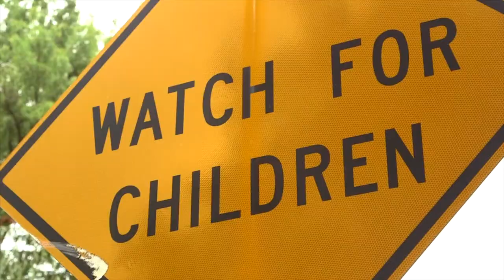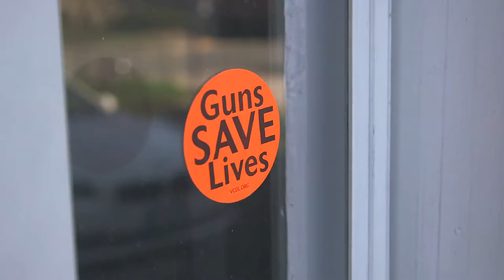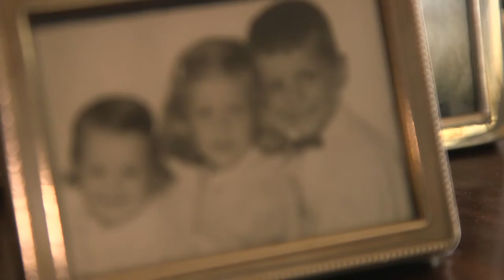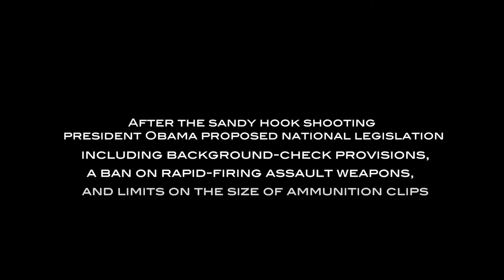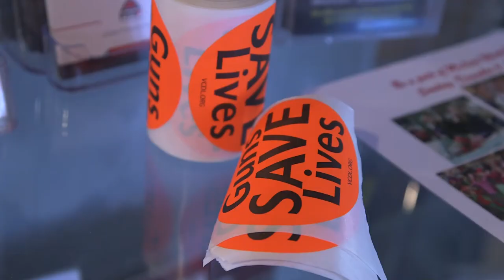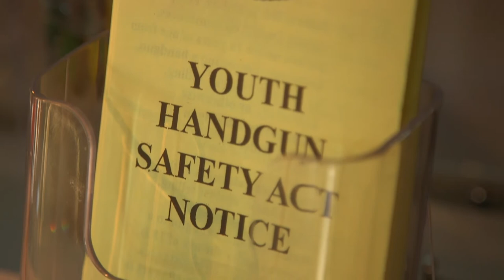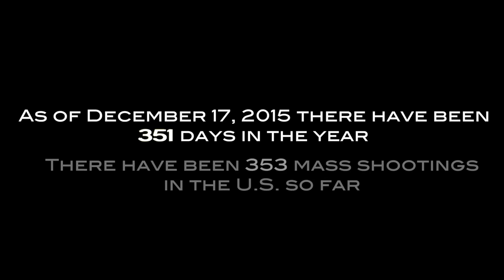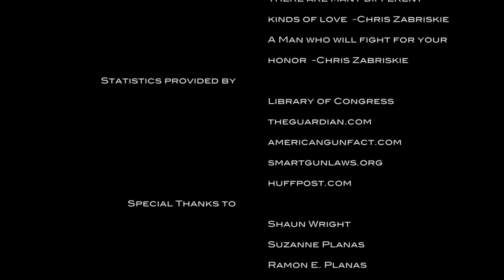Home on the Range